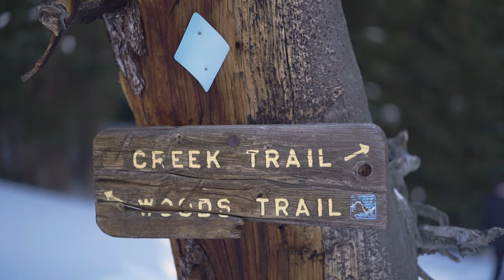Colorado Winter Elopement